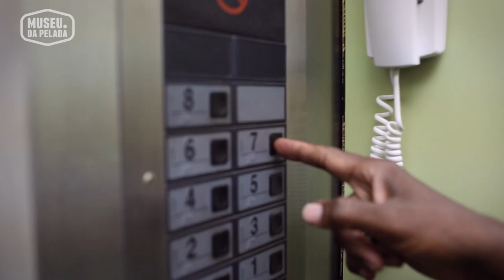Adílio e Andrade encontram torcedor de coração rubro-negro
O Museu da Pelada resgata e compartilha histórias emocionantes e irreverentes relacionadas ao futebol.

Esse vídeo fala do encontro dos craques do Flamengo Adílio e Andrade com Fábio Varsano.

Um jornalista que sofreu uma parada cardíaca e apelidou os quatro stents que colocou no coração de Adílio, Andrade, Zico e Junior. ‪#‎museudapelada‬ ‪#‎futebol‬ ‪#‎irreverência‬ ‪#‎futebolarte‬ ‪#‎peladeiros‬ ‪#‎boleiros‬